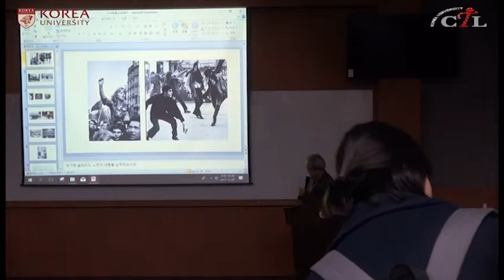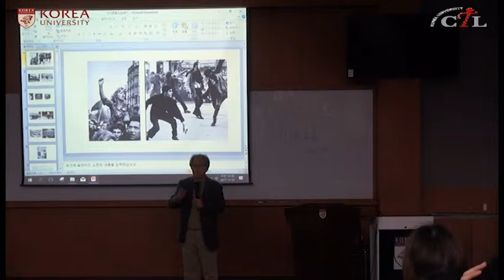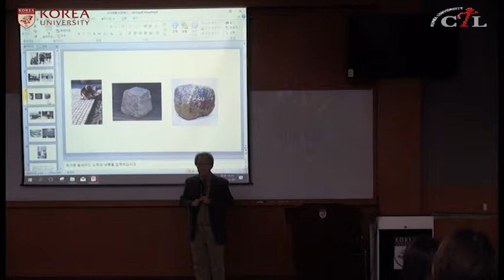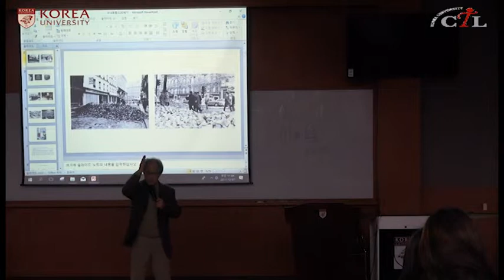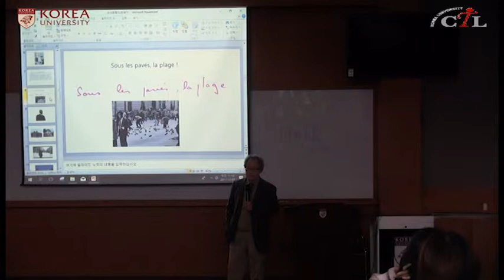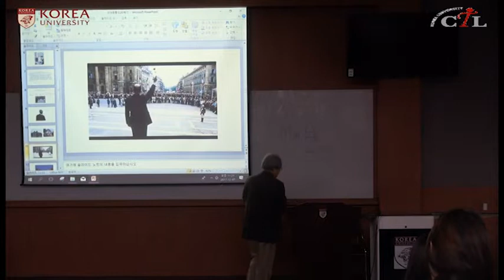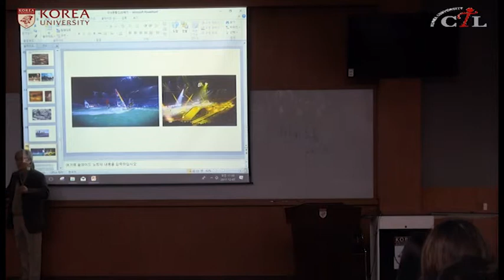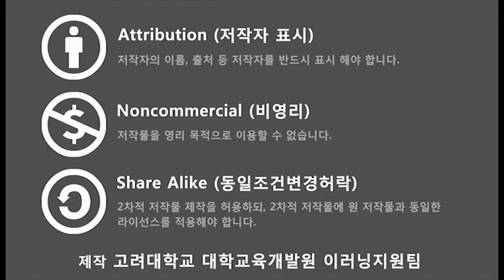[KUOCW] 정장진_미술로 보는 프랑스 역사와 문화(171207)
미술사의 걸작들에 나타난 프랑스 및 유럽의 주요 역사적 사건과 주요 문예 사조들을 살펴보면서 문화 예술을 이해하고 이를 바탕으로 CT, 즉 문화산업의 콘텐츠와 활용방안을 학습한다.